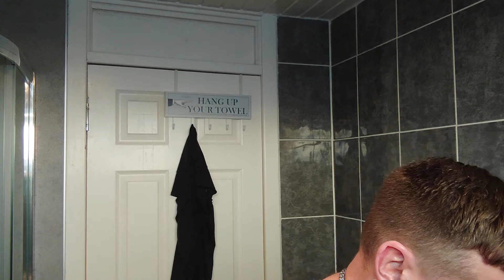A Giving Thanks Shave 😌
Laugar Ragnarok 😍👍👌
Simpson Wee Scot 🥰
German 5/8th's hollow ground razor
with Matti Lindholm's edge on.